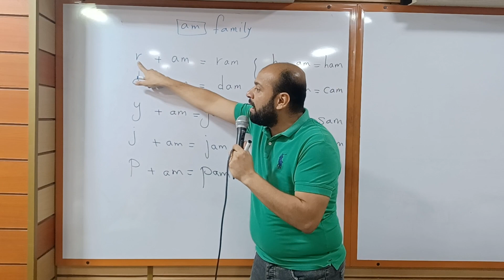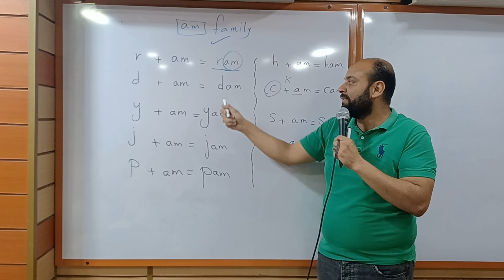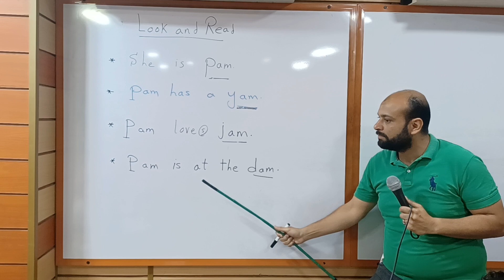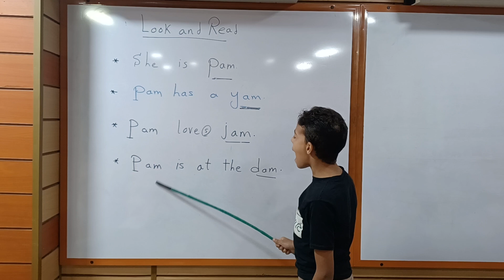كورسات تأسيس فونيكس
learn English with Mr.Tamer